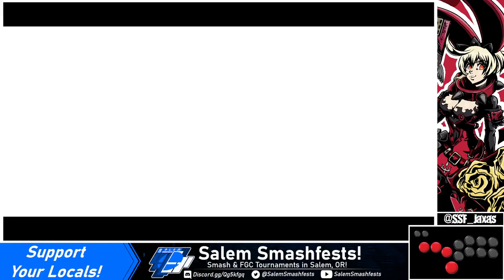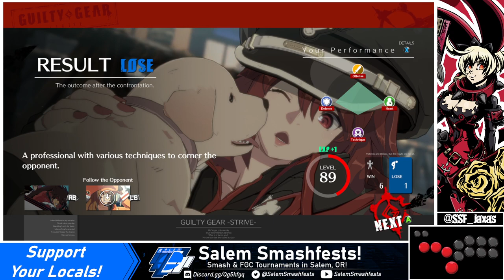[07/13/21] GG Strive | Casuals: SSF|Jaxas (Millia) VS Kyrogen (Ramlethal), Charey (I-No, May)